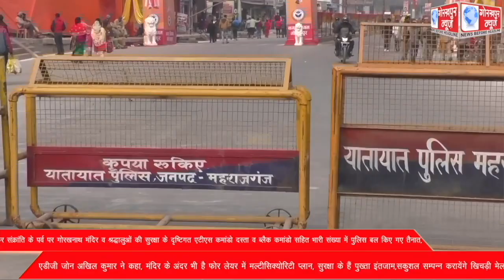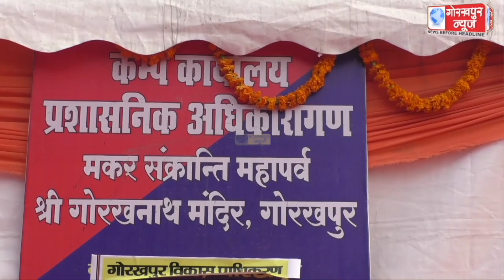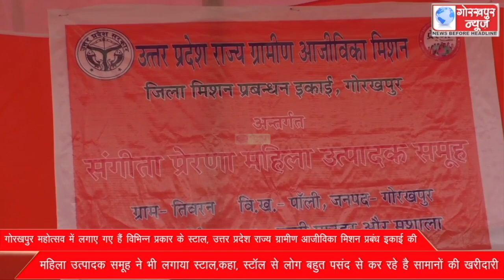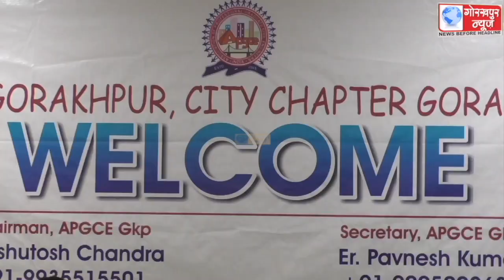GORAKHPUR NEWS 14-01-2023